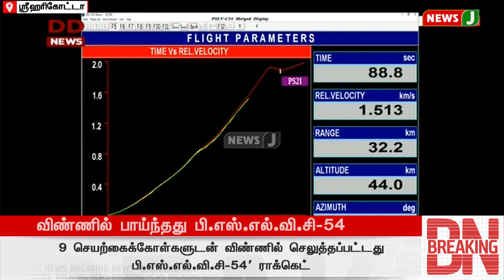breakingnews || விண்ணில் வெற்றிகரமாக சீறிப்பாய்ந்தது PSLV C-54 ! | ISRO Launches PSLV-C54 NewsJ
breakingnewstamil || விண்ணில் வெற்றிகரமாக சீறிப்பாய்ந்தது PSLV C-54 ! | ISRO Launches PSLV-C54 NewsJ